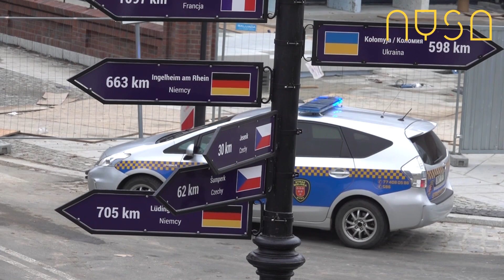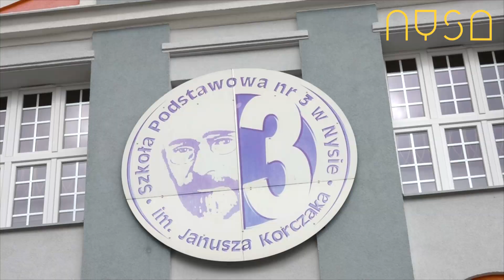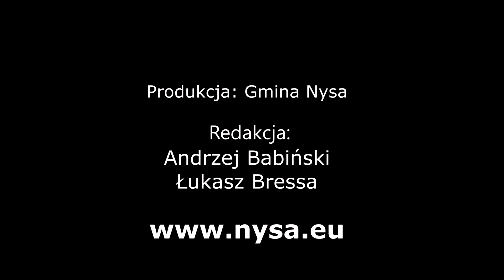Nyska Kronika Filmowa - odc. 253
To nie był łatwy tydzień w naszym regionie. Koronawirus nie odpuszcza, od 17 października powiat nyski znajdzie się w strefie czerwonej.  Dodatkowo służby musiały zmagać się z żywiołem. Po intensywnych opadach deszczu wystąpiły bowiem lokalne podtopienia.